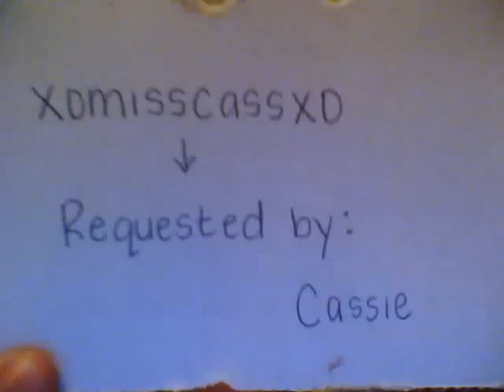10 Question Requested Video!!!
this video was requested by "xomisscassxo"- Cassie.